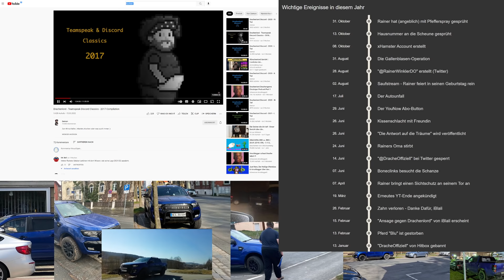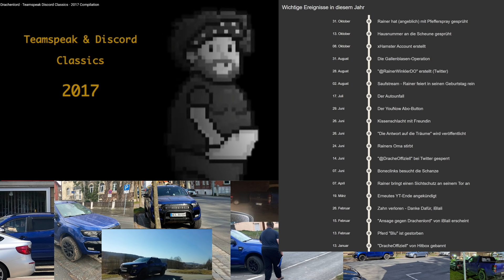Oribär schaut Demon TS Leak 2017 Part 2